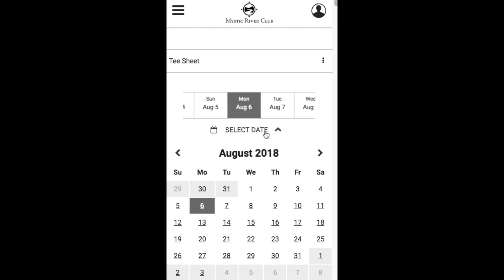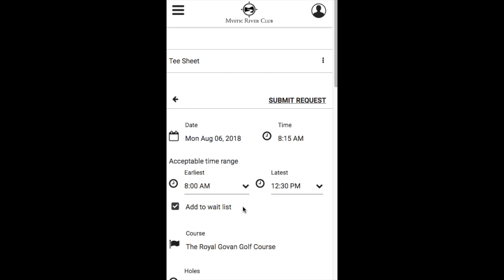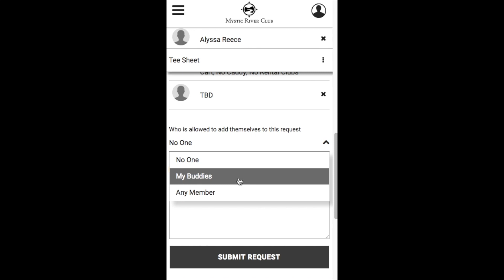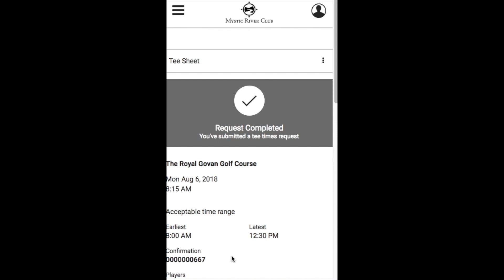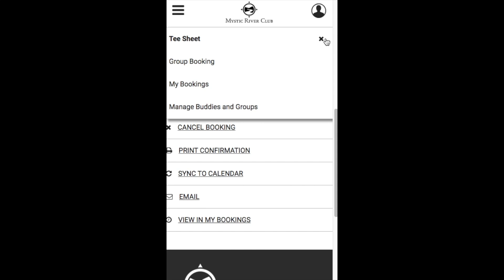Lottery Request - Mobile View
In this video we will demonstrate how to make an online lottery request through the Responsive Tee Times module on a mobile device.